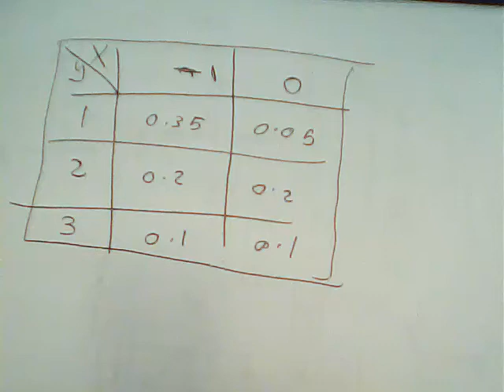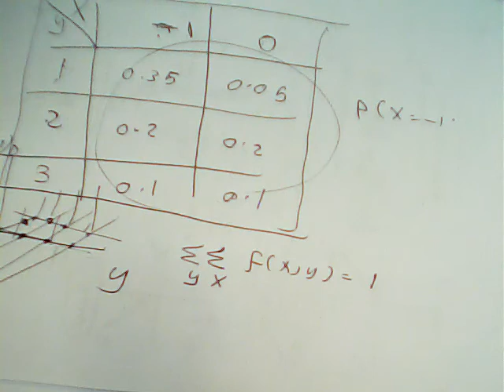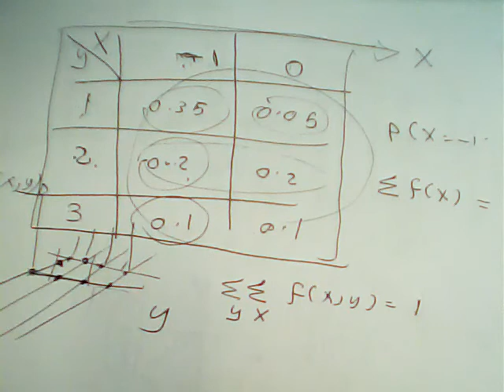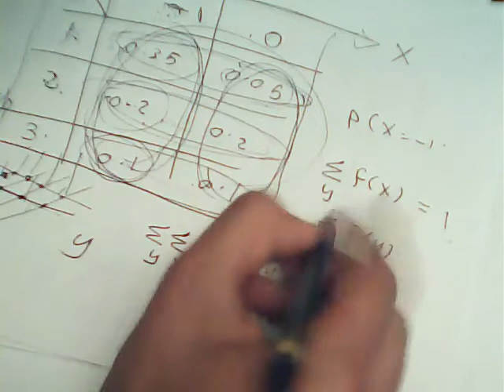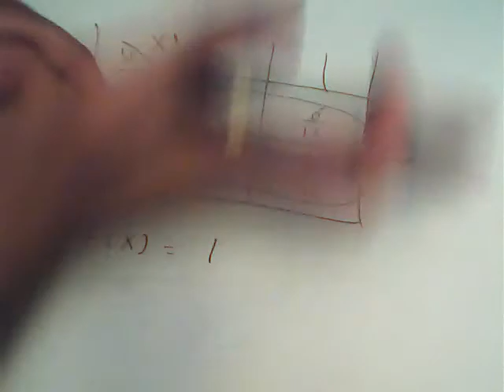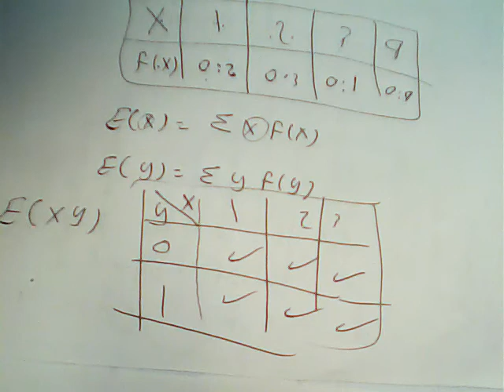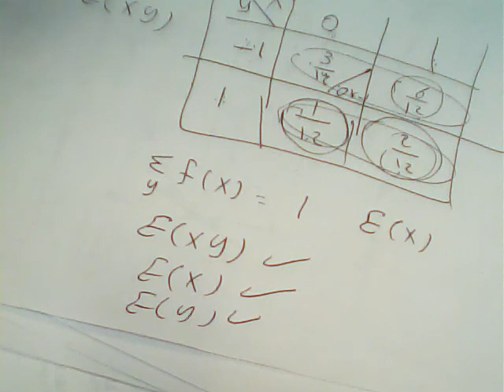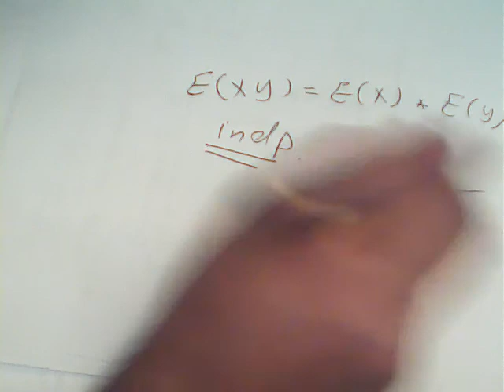Mathematics 9 Session 18